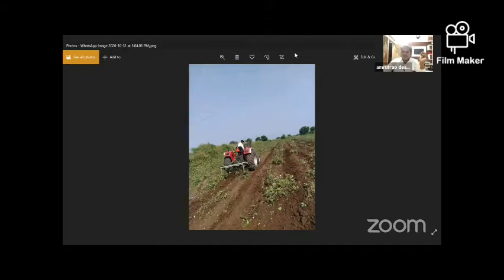कॉटनगुरु® आयोजित वेबिनार मालिकेमध्ये बोंडसड रोग वर मार्गदर्शन करतांना श्री अमृतराव देशमुख.